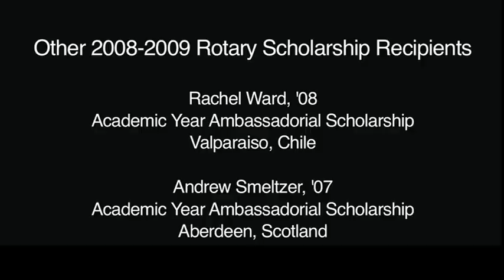College of Charleston Rotary Scholars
The College of Charleston has a record five Rotary Scholarship recipients during the 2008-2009 year. Each will spend time abroad learning and serving.